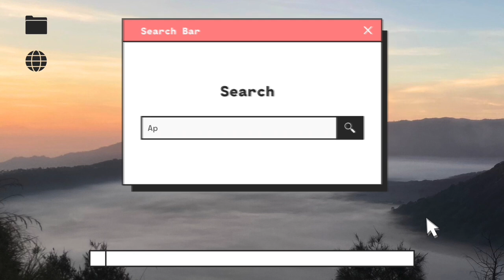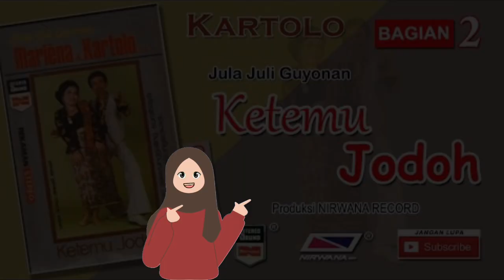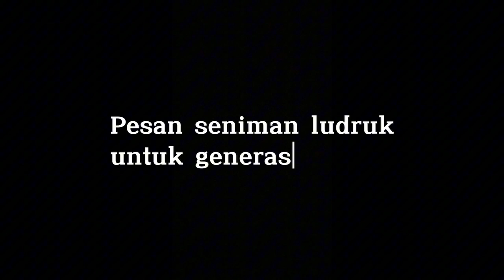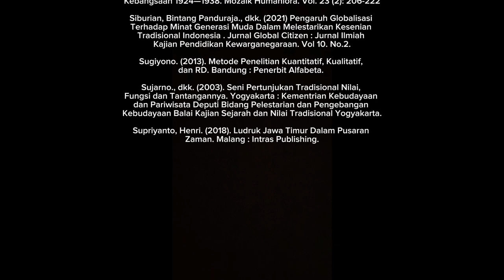VIDEO STORY TELLING SEJARAH KESENIAN TRADISIONAL LUDRUK DI KOTA SURABAYA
Kesenian tradisional Indonesia memiliki peran penting dalam membangun identitas negara. Di Indonesia sendiri kesenian tradisional tersebar di berbagai daerah dan bermacam - macam, salah satu kesenian tradisional yang ada di Jawa Timur adalah kesenian tradisional ludruk. Kesenian tradisional ludruk telah ada sejak jaman penjajahan. Kesenian ludruk merupakan kesenian teater tradisional yang di bawakan secara komedi menggunakan bahasa jawa atau bahasa khas Surabaya. Pada kesenian ludruk tidak hanya sebagai media hiburan tetapi juga selalu memberikan pesan moral di setiap pertunjukan nya. Sayangnya, saat ini sedikit masyarakat terutama generasi muda yang mengetahui tentang kesenian ludruk. Hal tersebut dikarenakan saat ini banyak budaya asing yang masuk ke Indonesia. Selain itu, saat ini hiburan dapat diperoleh dengan mudah melalui internet. Diharapkan melalui vidio ini dapat memperkenalkan kepada generasi muda tentang kesenian tradisional ludruk dan dapat menjadi media dalam melestarikan budaya Indonesia.

Hasil Tugas Akhir Mahasiswa
Nama : Henny Mutiara Putri
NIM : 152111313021